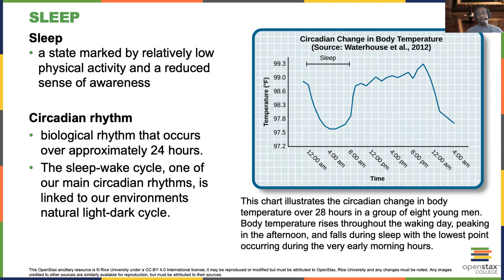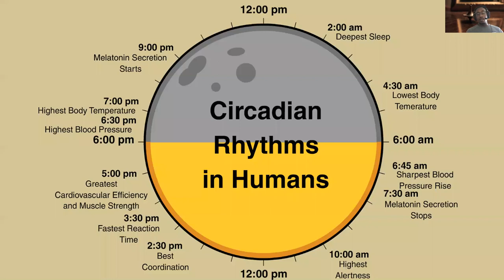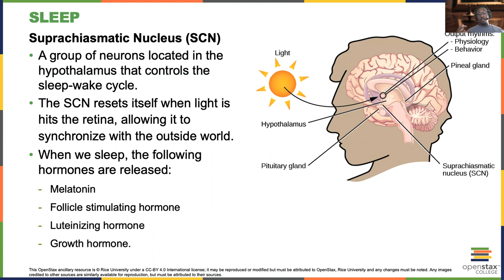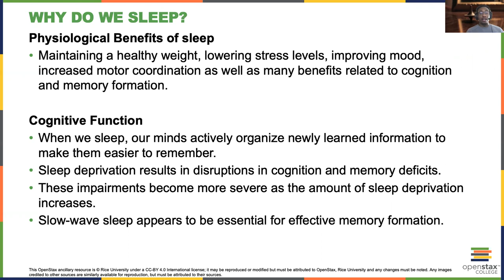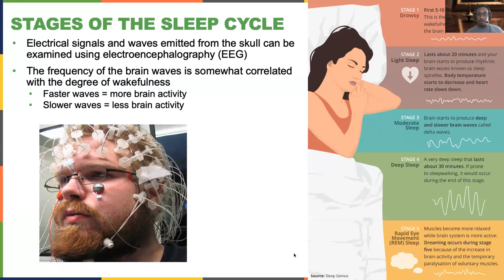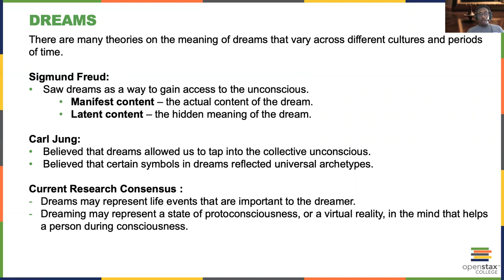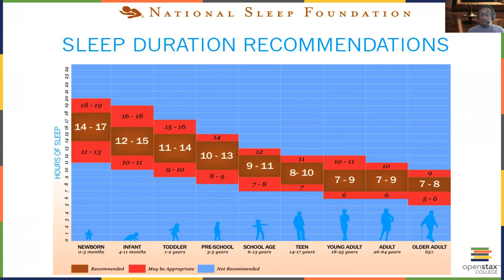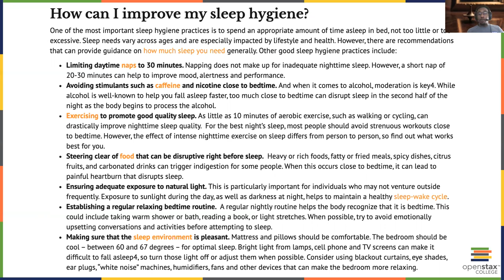Introduction to Psychology | Chapter 4.2 | Sleep